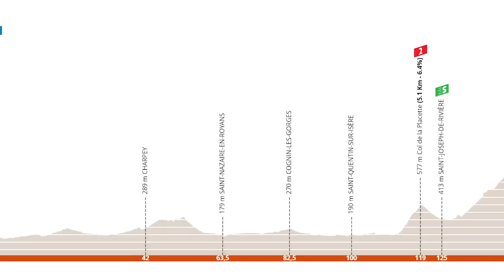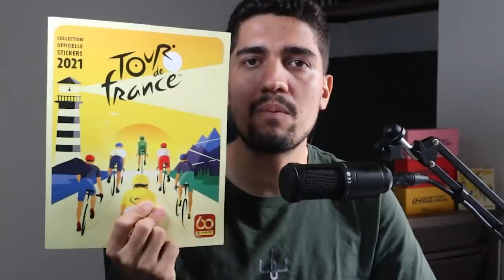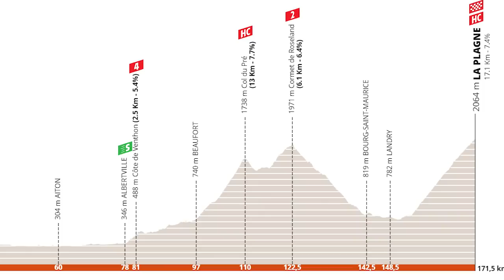Exhibición del Movistar Team en el Critérium du Dauphiné / Etapa 6 - Resumen y análisis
Miguel López de gregario y Alejandro Valverde de rematador. Todo perfecto hoy en el equipo español.